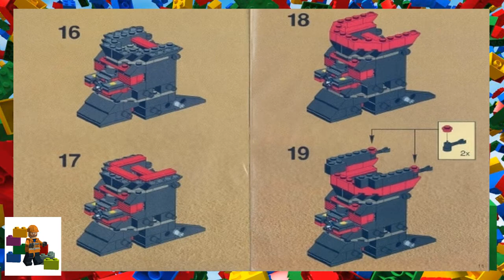LEGO instructions - Space - Spyrius - 6949 - Robo Guardian